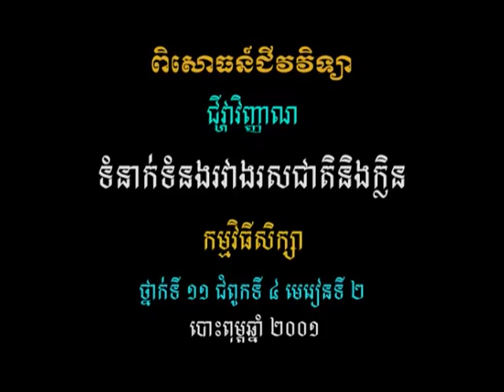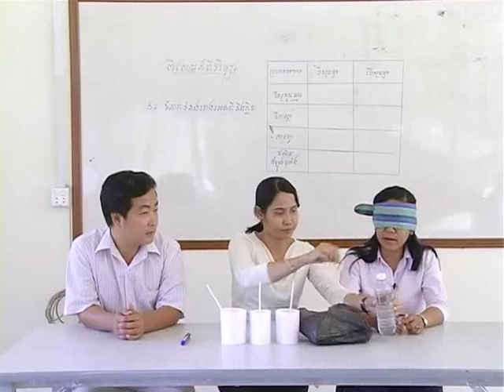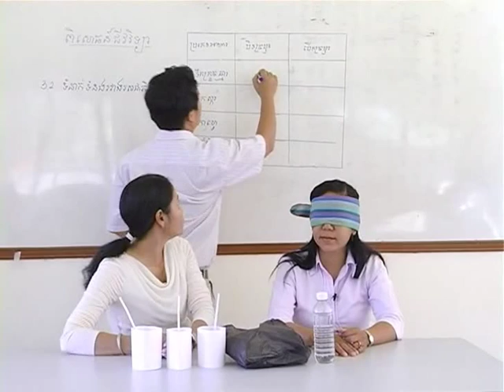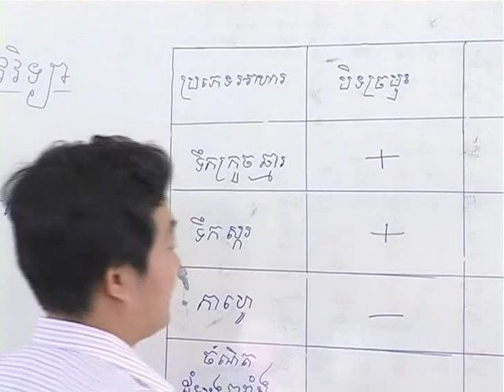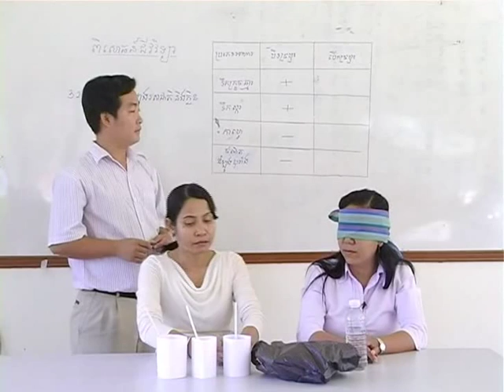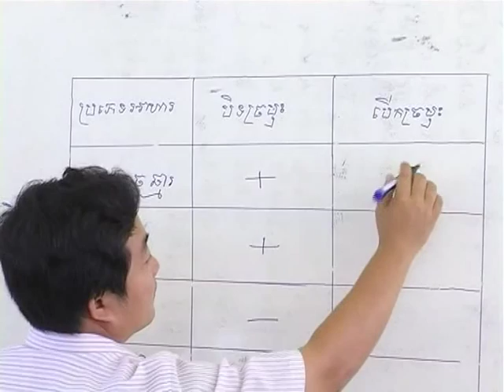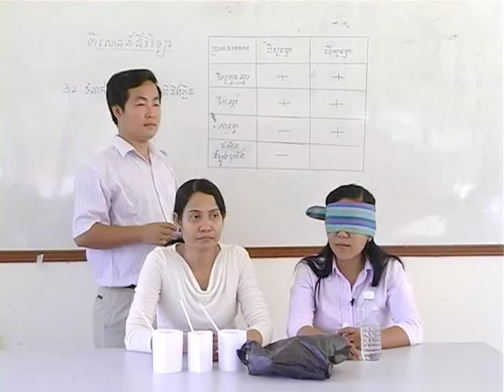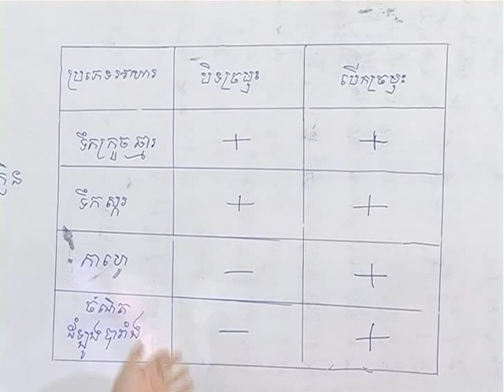វីដេអូពិសោធន៍មុខវិជ្ជាជីវវិទ្យា ផ្នែកទី៣.២ ទំនាក់ទំនងរវាងរសជាតិនិងក្លិន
គោល​បំណង​សំខាន់​នៃ​វីដេអូ​ពិសោធន៍​នេះ គឺ​បង្ហាញ​ពី​ពិធី​ពិសោធន៍​ទំនាក់ទំនង​រវាង​រសជាតិនិងក្លិន